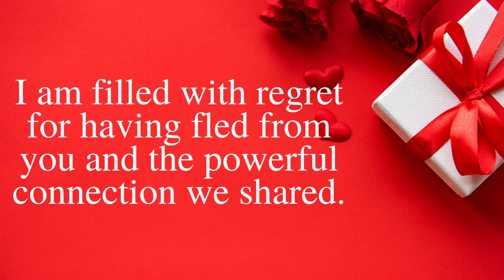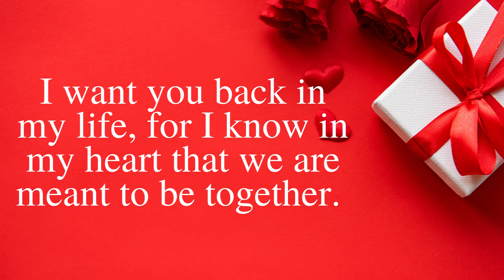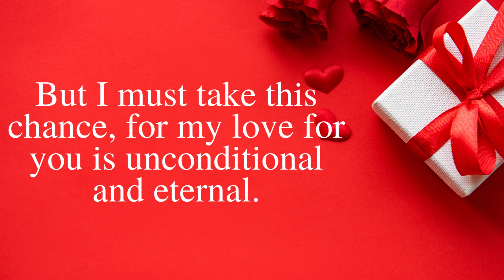DM to DF 😔I made my final decision | Divine masculine energy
twin flame,
divine masculine,
twin flame reading,
divine feminine,